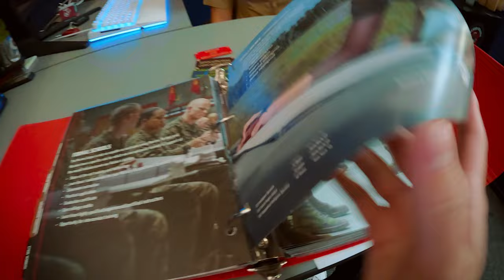Marine Corps Recruit Depot San Diego 249th Birthday Ball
As we celebrate 249 years as the world's finest fighting force, we take a look at the pivotal transformation every Marine undergoes and the Marines who make it possible. The Marine Corps birthday, Nov. 10, 1775, is celebrated every year to commemorate the establishment of the Corps and to honor the service and sacrifices of all Marines, past and present.(U.S. Marine Corps video by Lance Cpl. Eric Valerio)